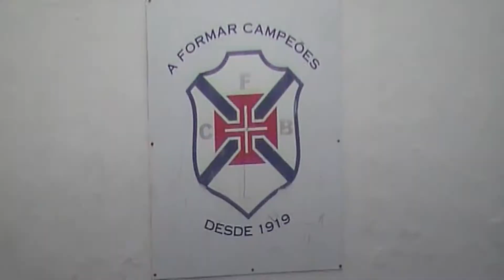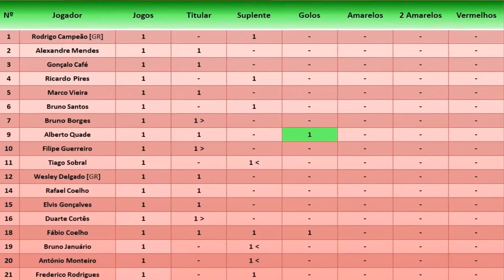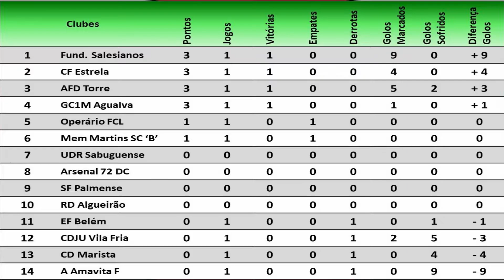2021/22 – Jorn. nº 1: EF Belém x GC1M Agualva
Campeonato Distrital Futebol 11 Juniores "A"
3ª Divisão – Série 2 – 1ª Fase – Época 2021/2022
Sábado, 9.Outubro.2021 – 🕒15h00m
⚽Campo Major Baptista da Silva
Jornada nº 1: EF Belém 0️⃣❌1️⃣ GC1M Agualva